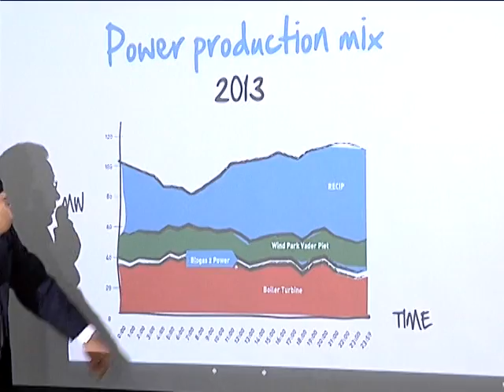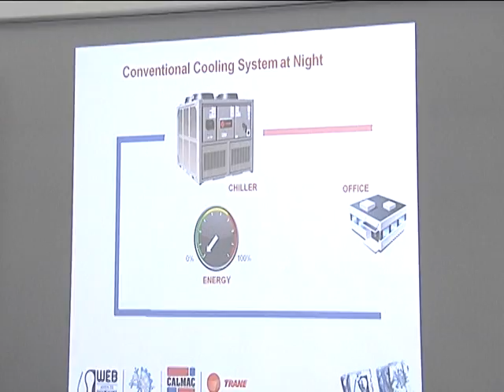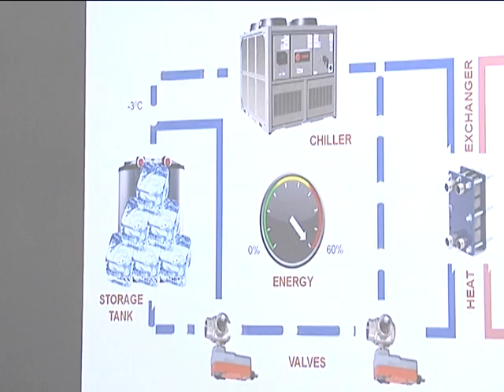OSLIN BOEKHOUDT 03 07 FEBR 2014